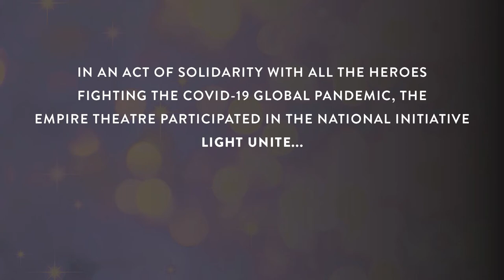Empire Theatre - Light Unite light show